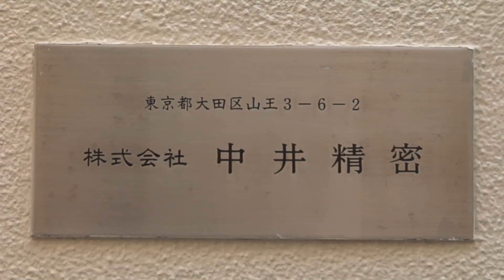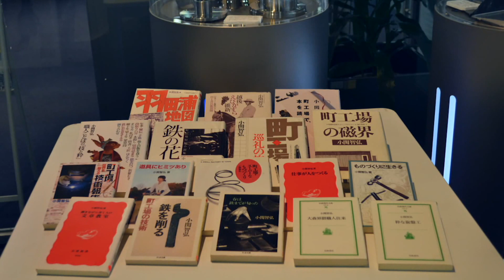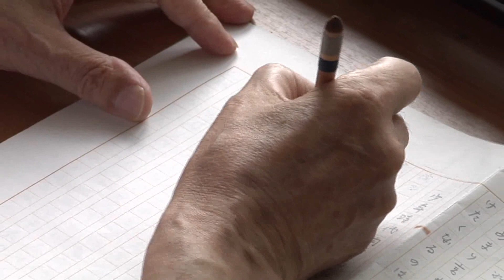OTAKARA発見隊 vol.26 『元旋盤工・作家 小関智弘さん』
「シティーニュースおおた」平成24年8月16日～31日放送